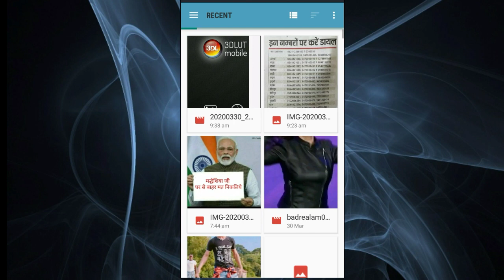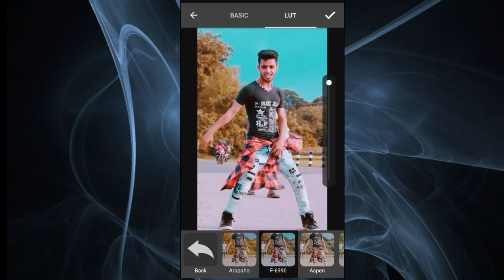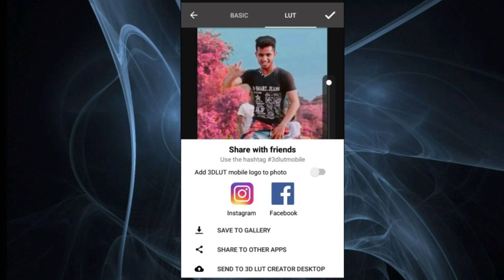Tik tok New video editing || Background colour change kaise kare || 3DLUT App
Hii
Dosto is video me maine aapko Tik tok New video editing || Background colour change kaise kare || 3DLUT App